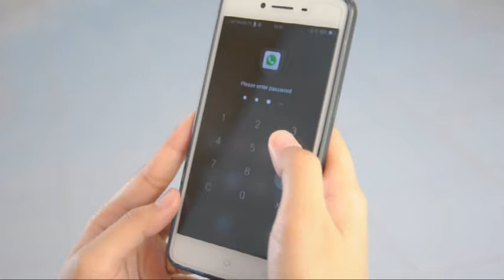POLITIC NEW MEDIA SYAFIEQAH